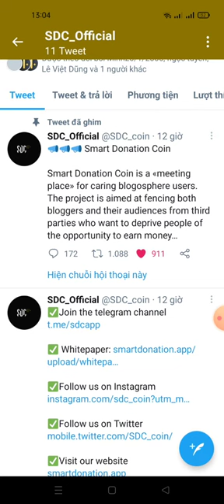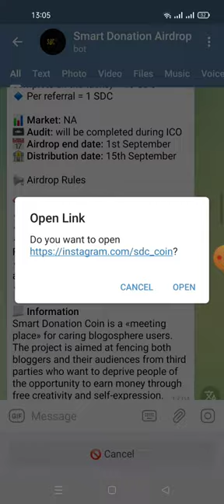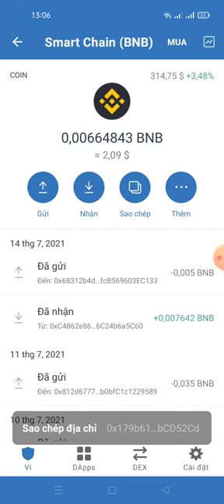hướng dẫn nhận 10 SDC (10$) mạng binace smart chain (dự án tìm năng)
💰Airdrop Reward Bonus Balance: 10 SDC

📊 Referral Balance: 0 SDC for joining Social Media will be updated after verifying manually by bounty manager at the end of airdrop.

Your Submitted details:
🏦 Wallet : 0x179b61b57dB7FdA279c1FBBa2CF6283e9bCD52Cd